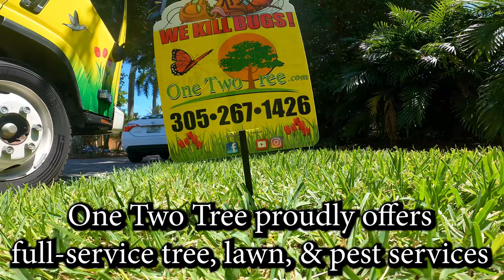Introduction Video | One Two Tree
At One Two Tree, Our team has over 30 years of experience in helping South Floridians keep their trees and lawn healthy.

One Two Tree is committed to the environment and the community. We offer pest control, tree removal, and lawn care services.

It's as easy as One Two Tree! We service all residential or commercial properties located in South Florida and look forward to helping you with your pest control, lawn care, and tree services needs.

ABOUT ONE TWO TREE:
At One Two Tree, we strive to use the most eco-friendly, specialized methods to help keep you and your family safe, while also providing the most effective lawn, tree, and pest control solutions.

We use eco-friendly liquid fertilizers to keep your lawn healthy, as they do not leach into the soil, providing a comforting sense of safety for your lawn and your property. With our help and maintenance through proper care, your lawn and plants can provide beautiful surroundings, cooling shade, and many other benefits.

PROUDLY SERVE THE ENTIRE MIAMI-DADE COUNTY AND BROWARD COUNTY!

Item ID:                         49DW42M
Author Username:                 ElevateAudio
Licensee:                        Katrina Tecxidor
Registered Project Name:         One Two Tree
License Date:                    August 5th, 2021

LICENSE CERTIFICATE: Envato Elements Item

Item ID:                         49DW42M
Author Username:                 ElevateAudio
Licensee:                        Katrina Tecxidor